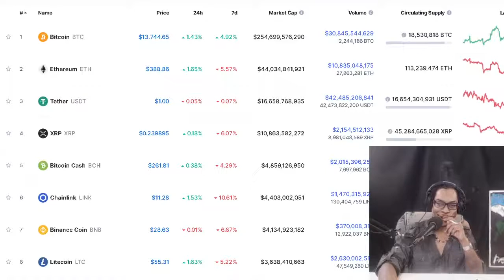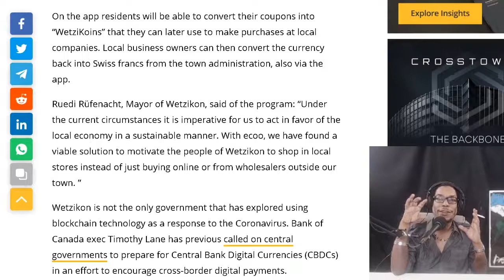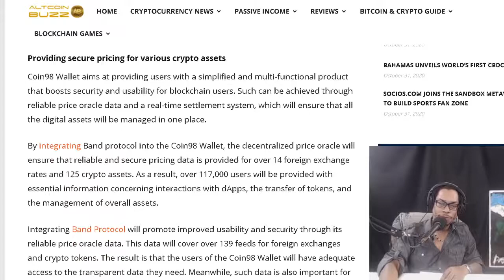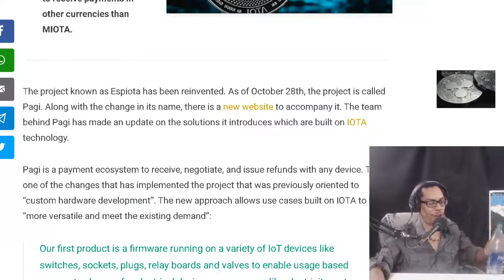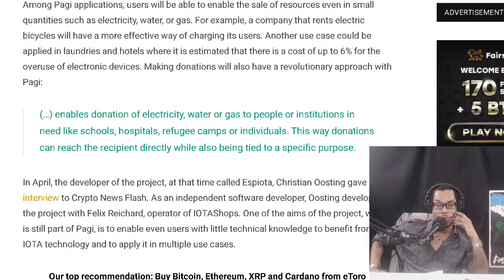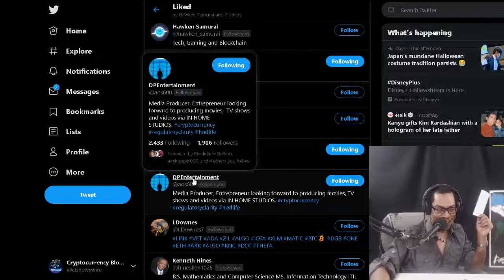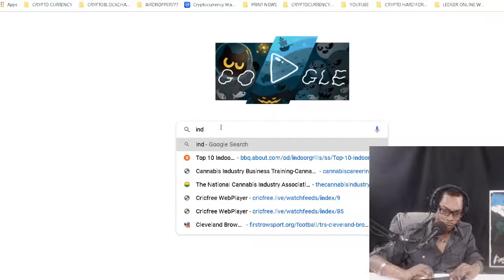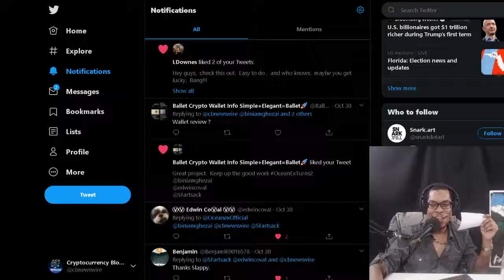CBNEWS WEEKLY CRYPTO WRAPUP!!! ONBOARDING EDITION!! TEZOS, BAND Protocol, and IOTA Onboardings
Swiss town launches Tezos-backed Coronavirus aid program. Band Protocol Partners With Coin98 Wallet.  IOTA: Project Pagi uses tangle to sell electricity, water or gas.  IOTA: SOCIETY2 launches messenger “Secrets” in competition with Facebook

OFFICIAL MAILING ADDRESS:
Shomari Clarke